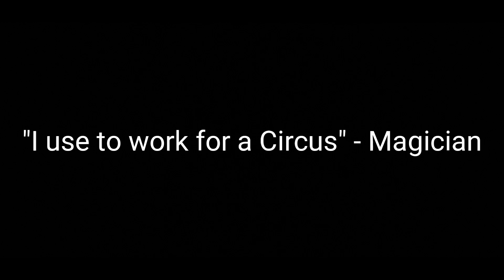Appalachian Trail Episode 153 - McAfee Knob